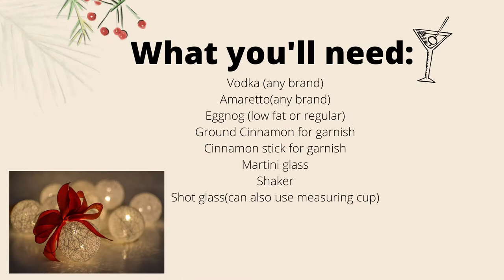How to make a simple Eggnog Martini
How to make an easy holiday drink with eggnog.